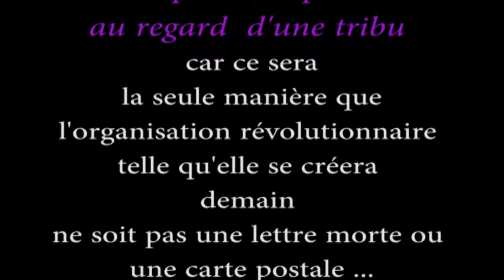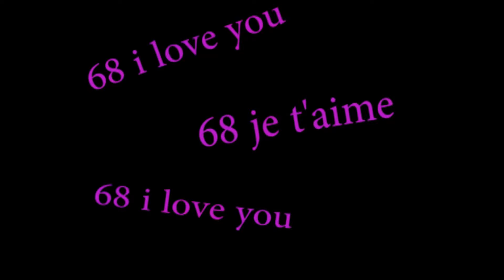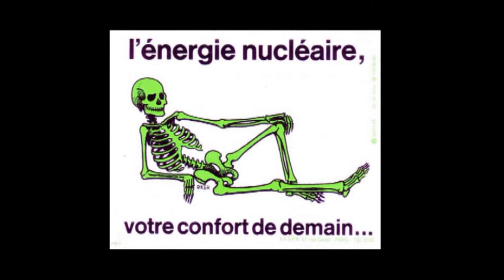68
68 a bientôt 50 ans. Fêtons à sa juste valeur l'énergie qui a porté ceux qui en furent les initiateurs. Cette énergie se fond dans la notre, celle de nos enfants et nos petits enfants. Au regard de cette culture de l'avoir qui envahit progressivement notre planète, n'oublions pas que la période autour de 68 vit renaitre en occident une culture de l'être . Fêtons 68,   parlons en, en diffusant, en agissant à partir de cette énergie. C'est ce qu'auraient souhaité ceux que nous portons dans nos cœurs aujourd'hui et qui maladroitement mais sincèrement commencèrent le travail.
Qui sont ceux qui décident pour nous que nous honorions certaines périodes de l'histoire plutôt que d'autres?
Des hommes comme nous, ni plus, ni moins.